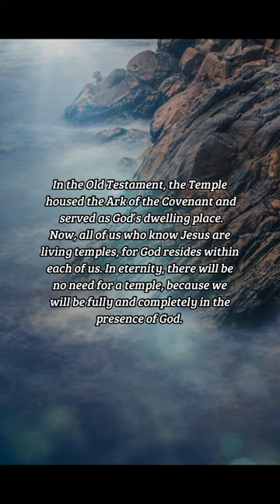BIBLE VERSE OF THE DAY - March 2, 2023 | morning prayer | Your Daily Dose of God's Word.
And I saw no temple therein: for the Lord God Almighty and the Lamb are the temple of it.

Revelation 21:22

INSPIRATION:
In the Old Testament, the Temple housed the Ark of the Covenant and served as God’s dwelling place. Now, all of us who know Jesus are living temples, for God resides within each of us. In eternity, there will be no need for a temple, because we will be fully and completely in the presence of God. What joy we have to look forward to!

PRAYER:
Lord, You alone are God, and You alone are worthy of worship. I thank You and praise You for inviting me into Your presence, and for making my heart Your dwelling place. Lord, it is with hope and anticipation that I look forward to eternity, to experiencing Your presence fully within and around me. Help me to remain in Your presence for the rest of my days, so that others may know the same hope. In Jesus’ name, Amen.

us